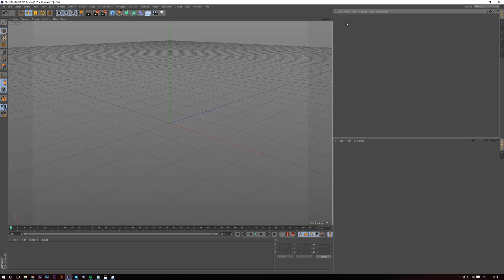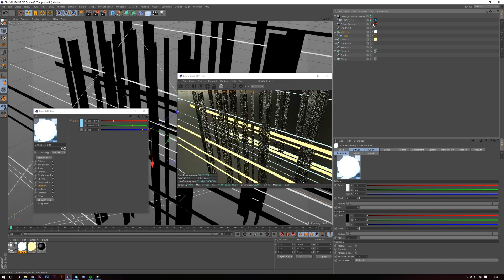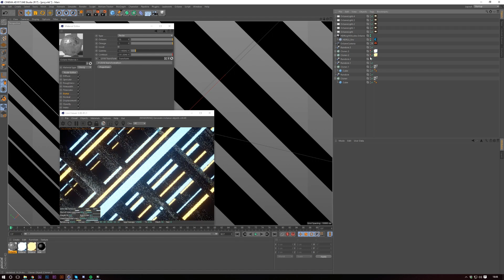Bright Lights Speedarts - Axis